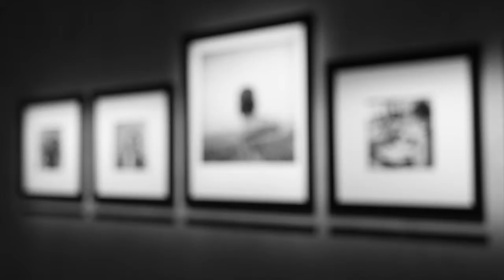Larry Fink s'expose au Armani Silos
Photographer Larry Fink, a regular in New York jet-set, crosses the Atlantic for an exhibition at Armani Silos in Milan. The meeting of two behemoths of the beautiful that will not be missed.